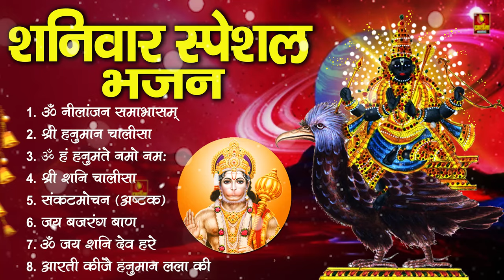शनिवार स्पेशल भजन : ॐ निलांजन समाभासं, ॐ हं हनुमंते नमो नमः, श्री शनिदेव हनुमान चालीसा व आरती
ॐ नीलांजन समाभासम्
ॐ हं हनुमंते नमो नमः
श्री शनि चालीसा
बजरंग बाण
श्री हनुमान चालीसा
 जय जय श्री शनिदेव